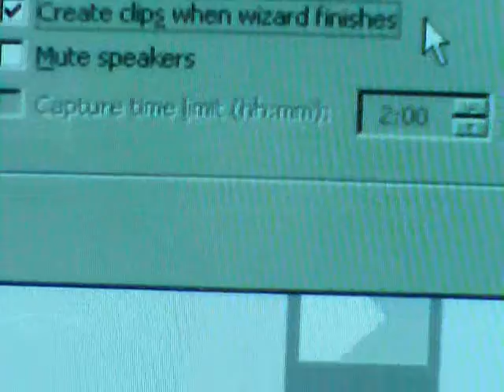one day it rained all day/ shadow starts at the end // 6/4 120bpm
...we're supposed to hang around dwelling on paradox or koans/riddles as they are known in martial arts oriental monastery tradition. things that start at the end like shadows are slippery as themes go...